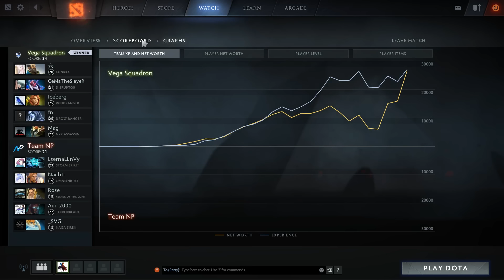Team NP VEGA - Crazy Late Back n Forth - DreamLeague 6 Dota 2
Team NP VEGA - Back Forth Crazy Late - DreamLeague 6 Dota 2
Commentary by ODPixel Godz